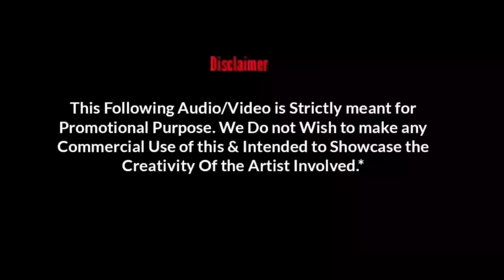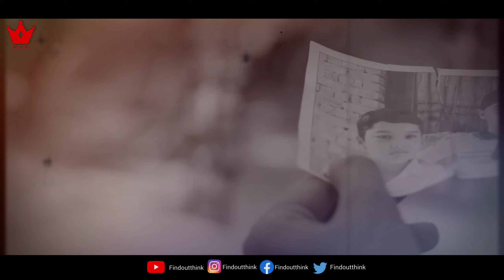Friendship Day Mashup 2021 | Friendship Day Song | Emotional Friendship Mashup | Find Out Think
Friendship Day Mashup 2021 | Friendship Day Song | Emotional Friendship Mashup |Friends Forever Love Mashup | Find Out Think

Mashup :- Friendship Day Mashup 2021
Mashup By - Siddhant , Alok , Karan Rana

1)  1 Yaari
2) Tera Yaar Hoon Main
3) Yaara Teri Yaari Ko
4) Yeh Dosti Hum Nahi Todenge
5) Sachi mohabbat
6) Pyaar Ke Pal
7) Yaar Mod Do
8) Allah Waariyan
9) Yaaron